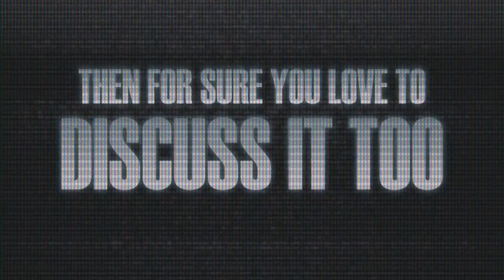Combat Arms - CombatArmsForum.com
Check this forum out!

Combat Arms IGN: MvN-Corupted
Steam IGN: undercoverdudes
Origin IGN: OneAuthority
PSN IGN: OneAuthority